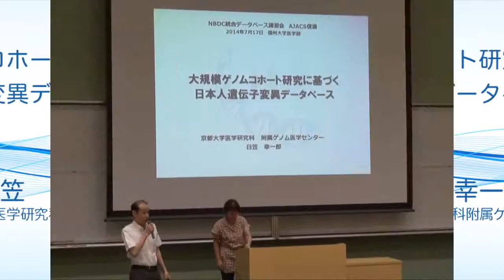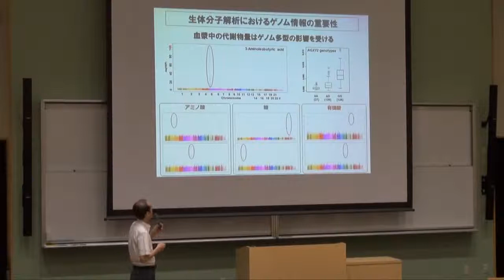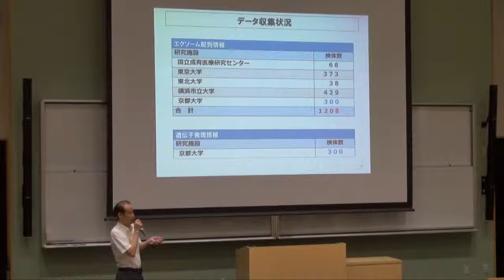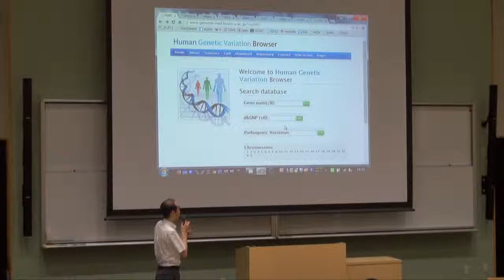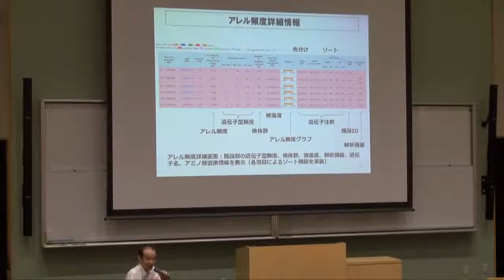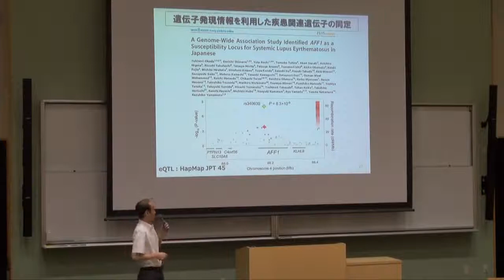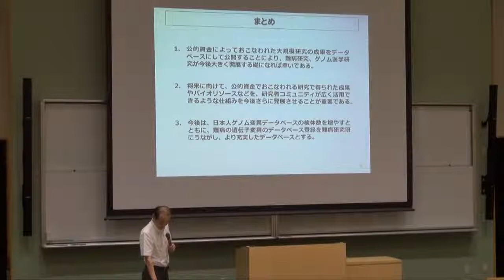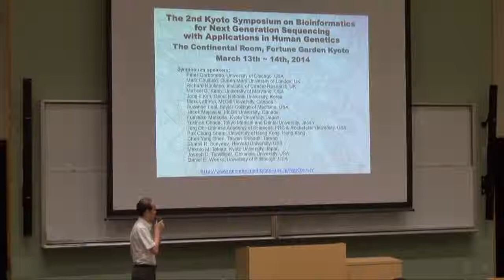大規模ゲノムコホート研究に基づく日本人遺伝子変異データベース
本日の統合TVは、2014年7月17日に開催された統合データベース講習会：AJACS信濃から、京都大学大学院医学研究科附属ゲノム医学センター 日笠 幸一郎 助教 による「大規模ゲノムコホート研究に基づく日本人遺伝子変異データベース」をお送りします。約46分です。